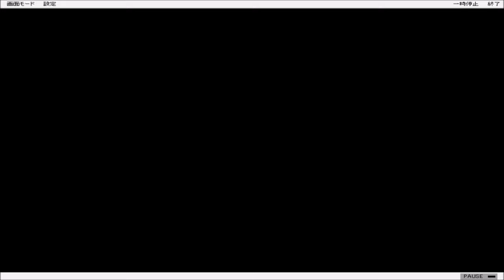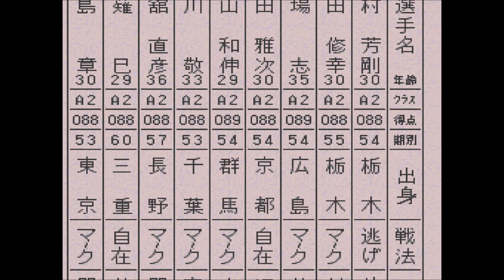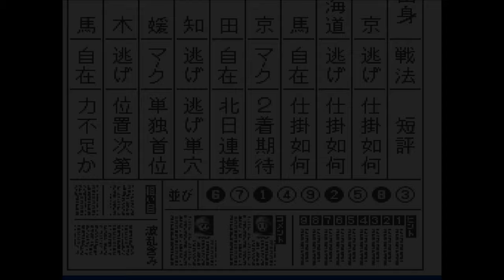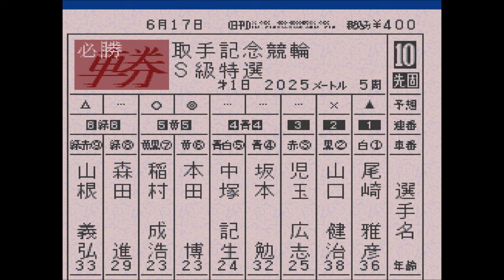【スーパー競輪 】取手記念 初日＆2日目 ライバルに屈辱の敗北【競輪 ＆恋愛＆生活ゲーム：Keirin 】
10R 初日特選のメンバー
1. 尾崎 雅彦 東京39
2. 山口 健治 東京38
3. 児玉 広志 香川66
4. 坂本 勉 青森57
5. 中塚 記生 熊本63
6. 本田 博 鹿児67
7. 稲村 成浩 群馬69
8. 森田 進 埼玉57
9. 山根 義弘 岡山47

初日＆2日目 名物のすじこ定食をゲットせよ。彼女に金の延べ棒を奪われる！

初日、ライバルと対決＆2日目。神山雄一郎、児玉広志、高谷雅彦、金古将人、斉藤正剛、俵信之登場：